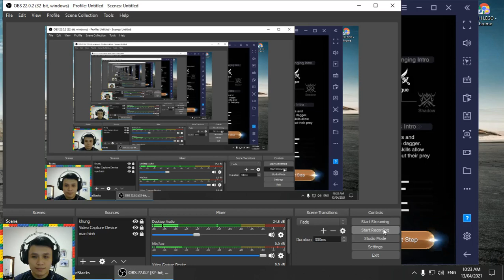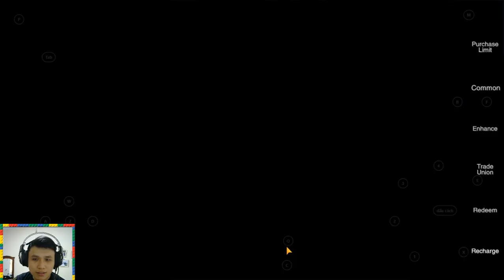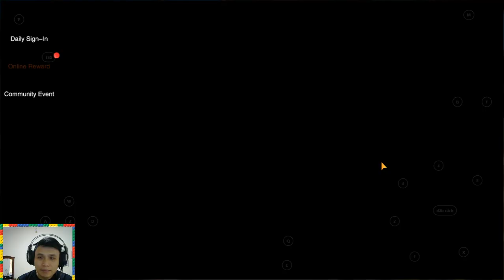Chơi thử class Rogue game Forsaken World - Thần Ma Đại Lục bản tiếng Anh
Clip này mình sẽ nói về class sất thủ trong game Forsaken World cho các bạn xem qua bộ kỹ năng của nó nhé
Đánh giá sơ bộ qua qua thì nó không đẹp bằng class Vampire kia .. he he ..
Nhân vật này có điểm nhanh nhẹn cao.. sát thương cao .. nhưng các bạn sẽ có lượng máu và thủ thấp .. các bạn lưu ý kẻo bị sock dame nhé
Các bạn có đánh giá như nào về nhân vật này xin comment cho mình biết ở bên dưới nhé .. chúng ta cùng đánh giá
Cám ơn đã xem video .. xin chào và hẹn gặp lại
Link tải cho anh em chưa biết :